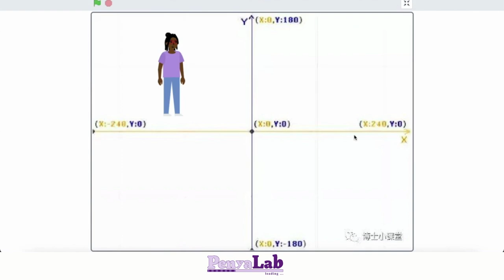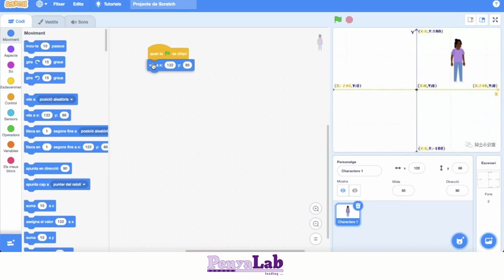Tutorials Scratch - Posicionar personatges (eix de coordenades)